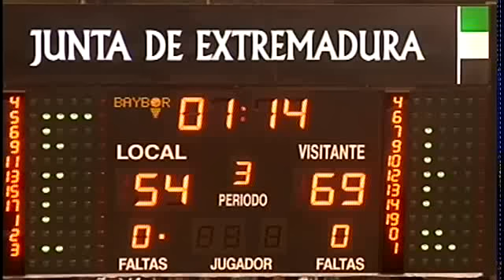ORO CACERES PATRIMONIO DE LA HUMANIDAD,75 - FORD BURGOS ,81 (23/03/2013 0:00:00)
ORO CACERES PATRIMONIO DE LA HUMANIDAD,75 - FORD BURGOS ,81 (23/03/2013 0:00:00)